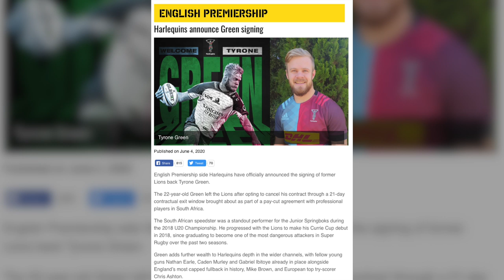Green: Best decision for my career to move to Quins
Talented Tyrone Green chats about his move from the Lions to Harlequins, his hopes to learn from veteran England fullback Mike Brown and his desire to play for the Springboks.